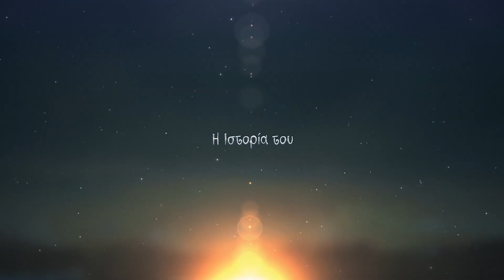Charming / Ο Μαγεμένος Πρίγκιπας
Τι θα γινόταν αν η Χιονάτη, η Σταχτοπούτα και η Ωραία Κοιμωμένη ανακάλυπταν ότι είναι αρραβωνιασμένες με τον ίδιο πρίγκιπα; Κάτω από την επιρροή ενός μαγικού κόλπου μιας σατανικής Βασίλισσας, ο πρίγκιπας με τη βοήθεια της νεαρής Λεονόρ, πρέπει να ξεκινήσει ένα επικό ταξίδι για να βρει την πραγματική του αγάπη. Ο παραγωγός του υπερ-επιτυχημένου «Σρεκ» επιστρέφει στα κινούμενα σχέδια για να παρουσιάσει μια ταινία animation με πολλές ανατροπές και απολαυστική μουσική!

Σκηνοθεσία: Ρος Βένακουρ
Σκηνοθεσία (ελλ.): Τζίνη Παπαδοπούλου
Ηθοποιοί (φωνές): Ντέμι Λοβάτο, Αβρίλ Λαβίν, Άσλεϊ Τισντέιλ, Ουίλμερ Βαλντεράμα
Ηθοποιοί (ελλ φωνές): Κωνσταντίνος Καϊκής, Βάσια Λακουμέντα, Πηνελόπη Σκαλκώτου, Στεφανία Φιλιάδη, Μαρία Ζερβού, Τζίνη Παπαδοπούλου, Φώτης Πετρίδης, Στέφανος Κοσμίδης, Έβελυν Ασουάντ